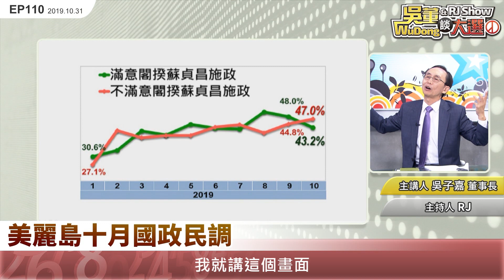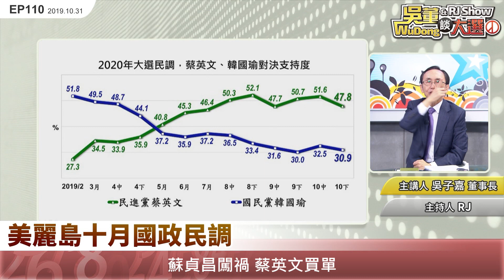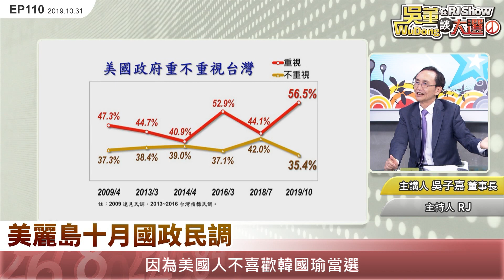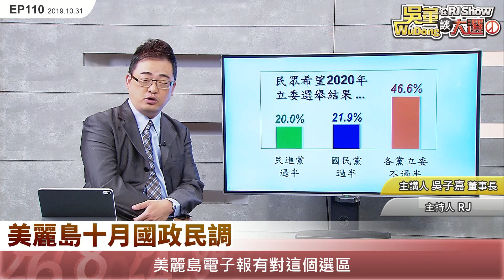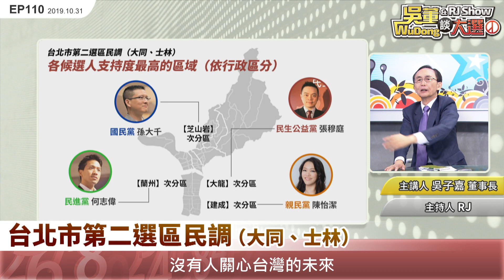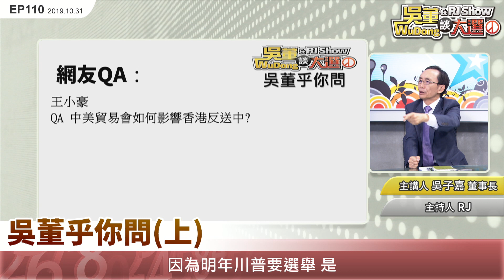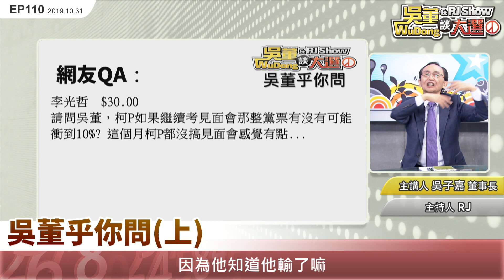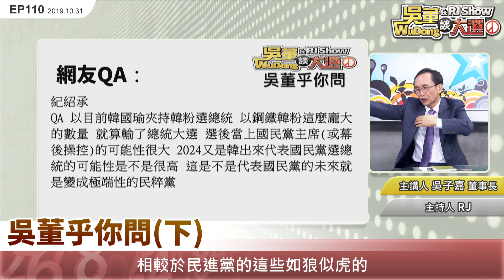20191031吳董談大選 EP110 完整版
吳董乎你問（上）
Q1. 立委選情？
Q2. 韓國瑜當選？
Q3. 民調的目的？
Q4. 香港反送中？
Q5. 民眾黨選票？

吳董乎你問（下）
Q1. 美國出賣台灣？
Q2. 國民黨的未來？